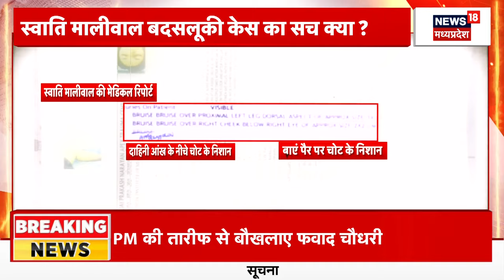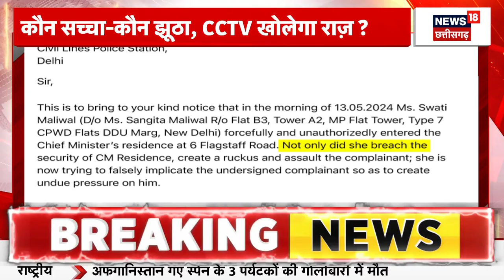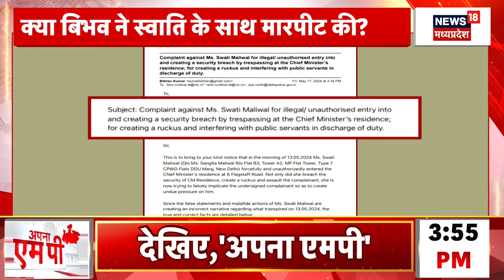Swati Maliwal Case में Delhi Police का बड़ा एक्शन, Bibhav Kumar CM आवास से गिरफ्तार | Kejriwal News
Swati Maliwal Case में Delhi Police का बड़ा एक्शन, Bibhav Kumar CM आवास से गिरफ्तार | Kejriwal News | Aam Aadmi Party

Aam Aadmi Party से Rajya Sabha MP Swati Maliwal संग मारपीट मामले में Delhi Police ने FIR दर्ज कर ली है और शुक्रवार को Arvind kejriwal के पीए Bibhav Kumar की तलाश के लिए उनके घर पहुंची थी. लेकिन विभव की गिरफ्तार नहीं हो सकती है. हालांकि, शनिवार को बिभव कुमार को दिल्‍ली पुलिस ने गिरफ्तार कर लिया है.  बात दें कि स्‍वाति मालीवाल के साथ बदसलूकी और मारपीट मामले में मुख्‍यमंत्री अरविंद केजरीवाल के पीए और मुख्‍य आरोपी बिभव कुमार को दिल्‍ली पुलिस ने गिरफ्तार कर लिया है. स्‍वाति मालीवाल 13 मई को मुख्‍यमंत्री अरविंद केजरीवाल से मिलने के लिए सीएम के आवास पर गई थीं. आरोप है कि वहां सीए अरविंद केजरीवाल के PA बिभव कुमार ने उनके साथ न केवल बदसलूकी कि बल्कि मारपीट भी की थी. दिल्‍ली पुलिस के आलाधिकारी ने स्‍वाति मालीवाली से मुलाकात कर उनसे घटना के बारे में जानकारी ली थी. बाद में बिभव कुमार के खिलाफ गैरजमानती धारा समेत आईपीसी के अन्‍य सेक्‍शन के तहत मामला दर्ज किया गया था. एफआईआर दर्ज होने के बाद से ही पुलिस बिभव कुमार की तलाश में थी.